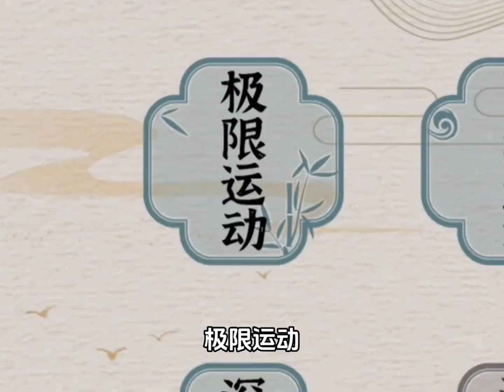这是中式婚礼还是西式婚礼啊